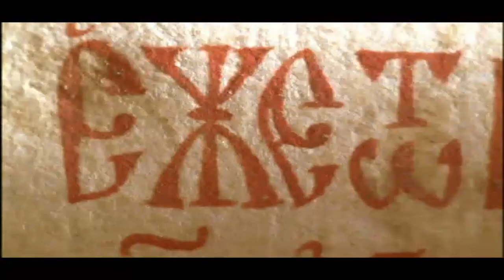Macedonia Timeless SteVaNDESIGN®©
From the old history till today we are calculate all possibilitys and do all the best possible to show the world who we are. We are fighters for our rights, we are the Macedonians, we are Macedonia. Its one excellent way through this video to expose the country and culture to the the rest of the world.

Come and visit the Republic of Macedonia.

In god we trust, god bless you all.

Macedonia timeless, land of the bible.

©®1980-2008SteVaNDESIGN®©